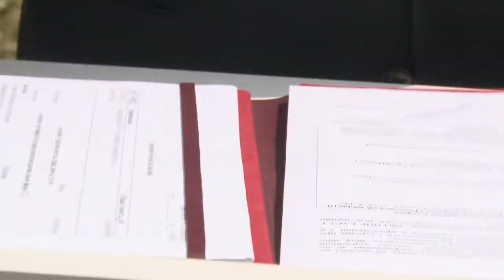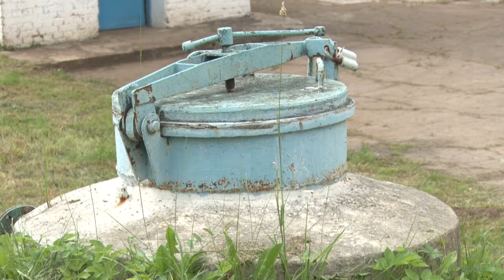Чистая вода к концу 2021 года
10 июня глава городского округа Андрей Иванов и руководитель подрядной организации подписали муниципальный контракт на запуск реконструкции водозаборного узла №1 в Одинцове.